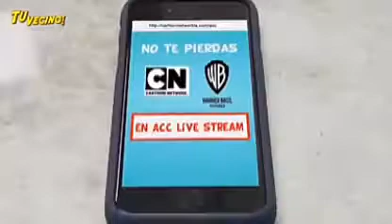TOM E JERRY O FILME : TEASER TRAILER OFICIAL LEGENDADO 2021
🎥 Tom e Jerry - O Filme: Tom tenta caçar Jerry em Nova York ...
🎥 Tom e Jerry: O Filme | Longa teve seu lançamento antecipado ...
Tom & Jerry - Filme 2021 - AdoroCinema Sinopse e detalhes

 Depois de anos vivendo na casa de um casal de idosos que o trata como um animal de estimação, Jerry precisa se virar para sobreviver quando descobre que existem novos locatários no local. E pior do que isso: eles trouxeram consigo um gato.
tom e jerry - o filme - Sinopse | Kinoplex - Cinema ao Máximo

DEIXA SEU 👍 NO VÍDEO

ATIVA O 📣DAS NOTIFICAÇÕES

gene deitch, ilustrador de 'tom e jerry' e 'popeye', morre aos ...
morre joseph barbera, criador de "tom e jerry" - g1 - globo
ilustrador dos desenhos animados 'tom e jerry' e 'popeye ...
tom & jerry: live-action ganha primeiro trailer - notícias de ...
rolling stone · animador de tom e jerry e popeye, gene ...
gene deitch, animador lendário de 'tom & jerry' e 'popeye ...
tom & jerry invadem nova york no primeiro trailer de live-action